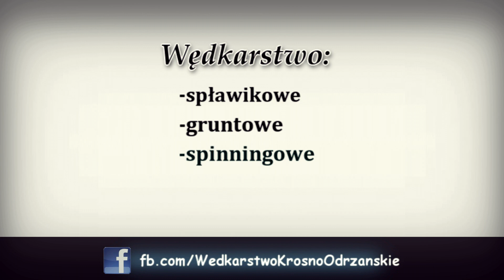Białoryb spod lodu-brały tylko na białe robaki... [-9°C] | Wędkarstwo podlodowe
Chcieliśmy mrozu? No to mamy!  Po ostatniej wyprawie sprzed paru dni i 10 cm płotkach straciłem wiarę w zimowe łowienie. Tym razem było zdecydowanie lepiej. Udało się złowić troszkę białorybu który jak się okazało był bardziej wybredny niż zawsze.
PS. Rękawiczki będą mi ściągać chyba operacyjnie..